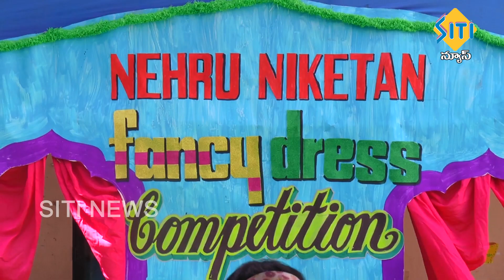TENALI SITI NEWS 14 11 19 PART 1